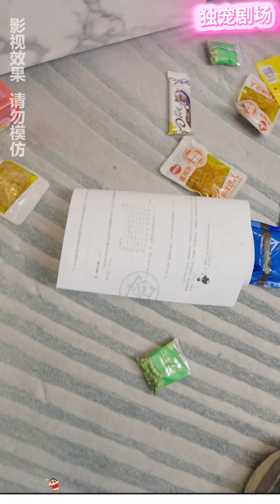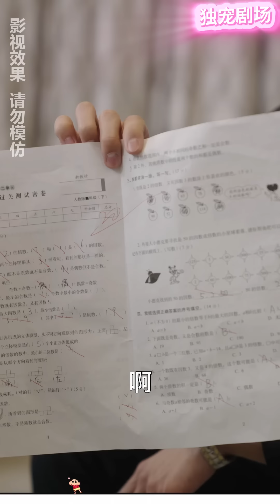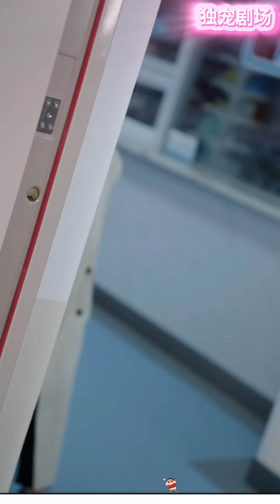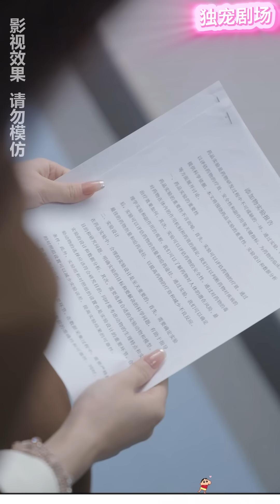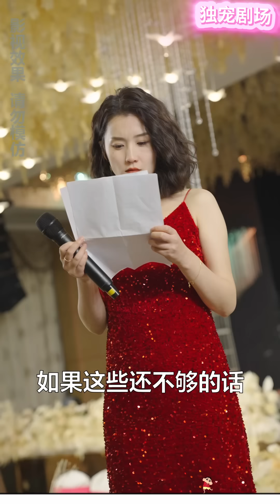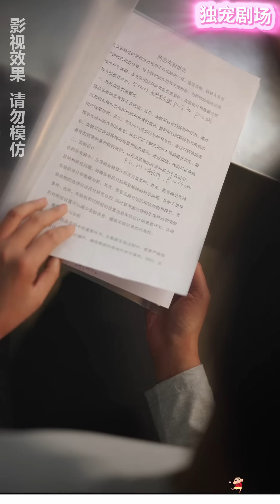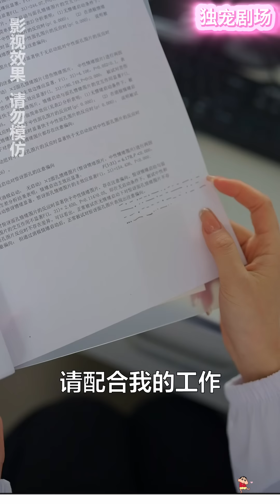Full Movie | 被背叛的女人，5年後成為身價億萬女強人，奪回兒子 💕 中国电视剧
【正版授權】

YTSB